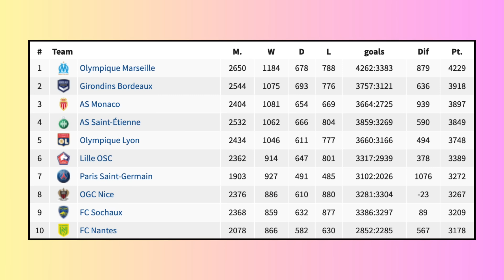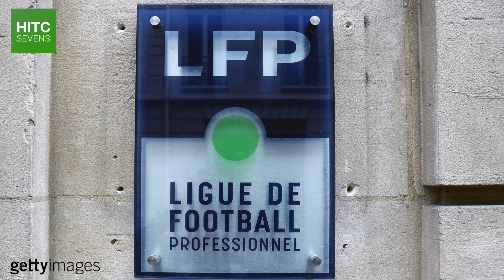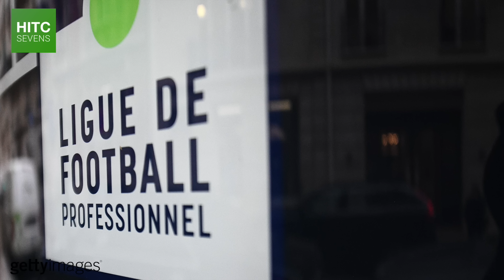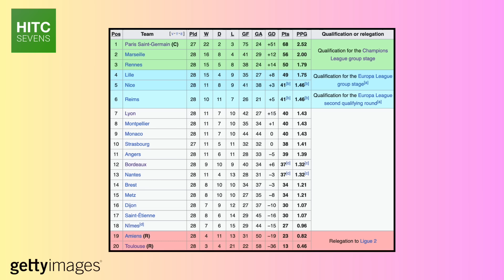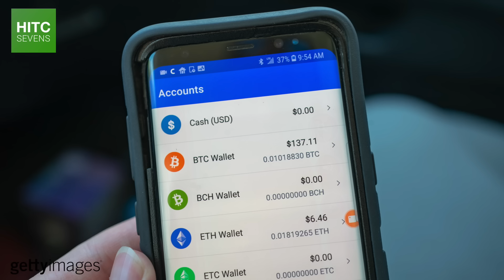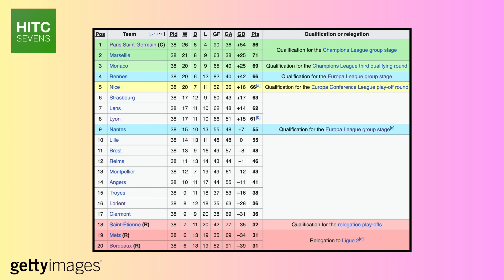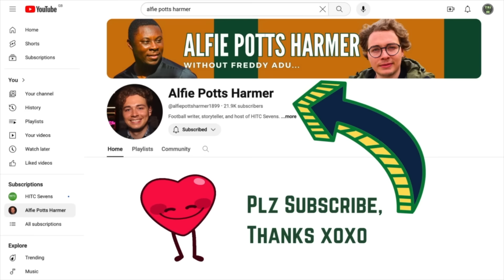What On Earth Is Going On At Bordeaux? (2024)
FC Girondins de Bordeaux are six-time French champions, seventeen-time trophy winners, and their alumni includes the likes of Jules Koundé, Jean Tigana, and Zinedine Zidane.

Les Girondins sit second in the all time Ligue 1 table, trailing only Marseille, but following relegation from Ligue 1 in 2022, and an enforced relegation this season, the French giants just gave up their professional licence.

In this video, two years on from first looking at the club, HITC Sevens takes an even bigger look at Bordeaux's downfall, how their demise has been allowed to happen, and what it means for the world of football.